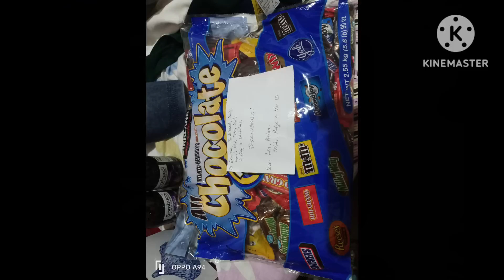Visitor from New York/ Thank you Villaruz Family Vlog#603